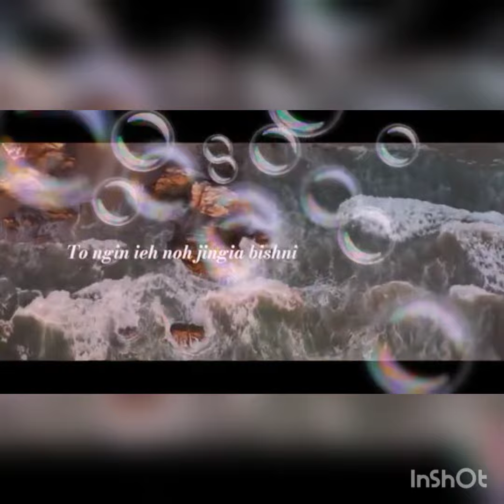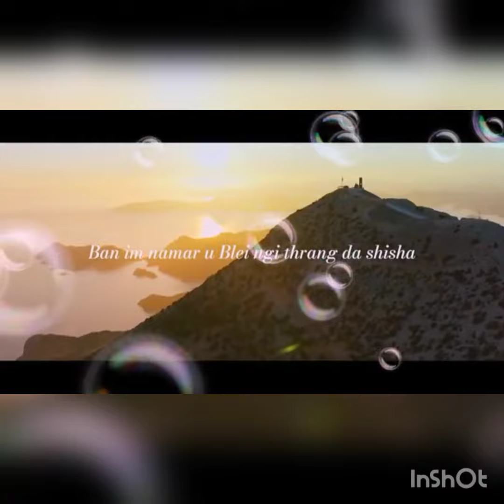Ha ki liang baroh.